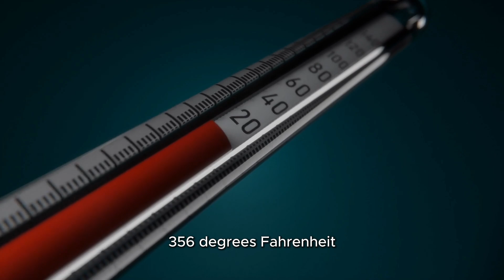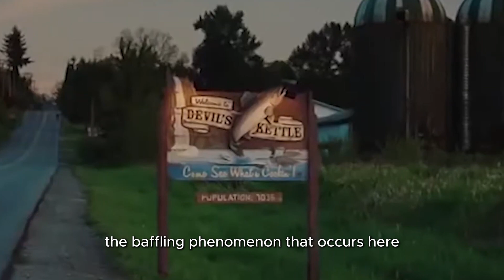5 Deepest Holes on Earth | top 5 deep holes in the world, dangerous holes in the world ranked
The Earth is filled with fascinating and mysterious features, but some of the deepest holes on the planet will leave you in awe. These natural and man-made marvels represent the boundaries of human exploration and the incredible forces of nature. In this video, we delve into the five deepest holes on Earth, exploring their unique stories, historical significance, and the secrets they reveal about our planet. From the ambitious scientific endeavors of the Kola Superdeep Borehole to the serene beauty of the Dean’s Blue Hole, these profound depths are as dangerous as they are awe-inspiring. Whether created by the relentless efforts of mankind or carved naturally over millennia, these holes give us a rare glimpse into the hidden layers of the Earth. Join us on this thrilling journey to explore the world’s deepest holes and discover what makes them so remarkable.

Located in Russia, the Kola Superdeep Borehole is the deepest man-made hole on Earth. This project, initiated by Soviet scientists in the 1970s, was an ambitious attempt to dig as far into the Earth's crust as possible. Reaching a staggering depth of 12,262 meters (over 7.5 miles), the borehole was not only a marvel of engineering but also a treasure trove of scientific discoveries. The Kola Superdeep Borehole revealed valuable information about the Earth’s crust, such as the unexpected presence of water at such extreme depths. Despite being abandoned in the 1990s, this incredible feat of engineering continues to fascinate geologists and explorers worldwide.

In contrast to the Kola Superdeep Borehole, the Dean’s Blue Hole is a natural marvel. Located in the Bahamas, it is the deepest known underwater sinkhole, plunging 202 meters (663 feet) below the surface. Its striking blue color and crystal-clear waters make it a popular destination for divers and adventurers. Dean’s Blue Hole offers not only breathtaking beauty but also a glimpse into the underwater geology of the Earth. It is home to diverse marine life and serves as a unique habitat, attracting scientists and enthusiasts eager to uncover its secrets.

The Mirny Diamond Mine, located in Siberia, Russia, is one of the largest excavated holes in the world. Initially a diamond mine, it has now become a symbol of human ingenuity and industrial prowess. With a depth of 525 meters (1,722 feet) and a diameter of 1,200 meters (3,900 feet), this massive crater is visible even from space. Though mining operations ceased in the early 2000s, the Mirny Diamond Mine remains a site of intrigue. Its sheer size and depth make it one of the most profound man-made holes on Earth.

The Great Blue Hole, located off the coast of Belize, is a giant marine sinkhole that has become a world-famous diving site. Measuring 318 meters (1,043 feet) across and 124 meters (407 feet) deep, it is part of the larger Belize Barrier Reef Reserve System, a UNESCO World Heritage Site. This stunning natural wonder formed during the last Ice Age when sea levels were significantly lower. The Great Blue Hole’s dark blue center and lighter outer ring make it a breathtaking sight, while its unique underwater formations attract divers and researchers from around the globe.

The Berkeley Pit, located in Montana, USA, is a former open-pit copper mine turned toxic lake. With a depth of 540 meters (1,780 feet), it is both an environmental hazard and a site of scientific interest. Despite its toxic waters, the pit has become a unique ecosystem, hosting microorganisms that survive in extreme conditions. The Berkeley Pit serves as a stark reminder of the environmental consequences of industrial activities. It is also a fascinating case study for scientists exploring life in extreme environments.

Each of these incredible holes offers something unique, from scientific discoveries to natural beauty. However, they are not without their dangers. Exploring such depths requires advanced technology, skill, and bravery. Whether it's the crushing pressures of underwater sinkholes or the technical challenges of drilling into the Earth's crust, these sites represent the limits of human and natural capabilities. Through these five remarkable locations, we gain insight into the Earth's hidden layers and the forces that shape our planet. These profound holes are not only records of our past but also keys to understanding our future.

top 5 deepest holes in the world"
deepest holes in the world ranked"
most extreme holes on earth"
deepest human made holes in history"
worlds deepest and largest holes"